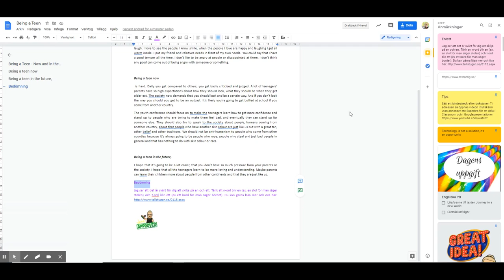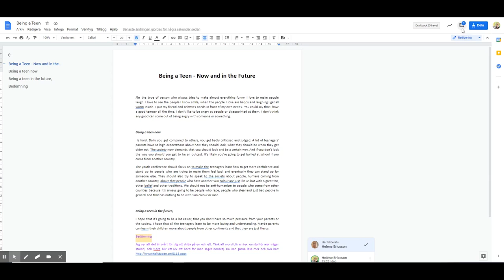Kommentar i Google Docs via epost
Kommentera i Googledokument och skicka e-post till mottagare. Du kan även svara på en kommentar via e-post.